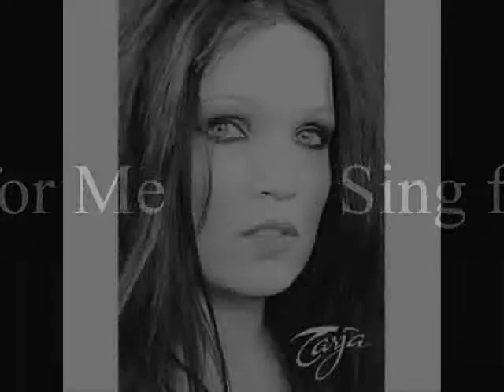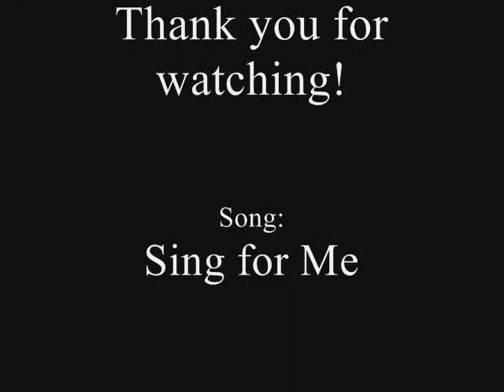Sing for Me - Tarja Turunen and Anette Olzon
A video of the two best singers, Tarja Turunen and Anette Olzon.